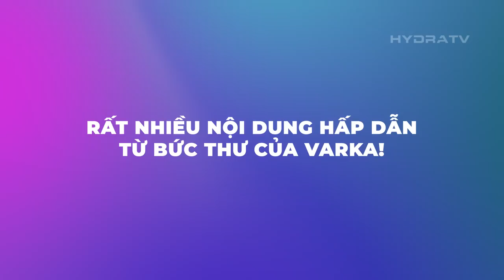Varka Tiết Lộ Cực Gắt về "Capitano"! Cách Nhận Free Mũi Nhọn Của Gió Vũ Khí 4 Sao Genshin Impact 3.1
Thư Varka Tiết Lộ Về "Capitano"! Nhận Free Mũi Nhọn Của Gió, Vũ Khí 4 Sao Free Genshin Impact 3.1